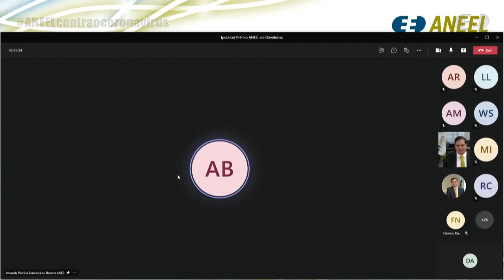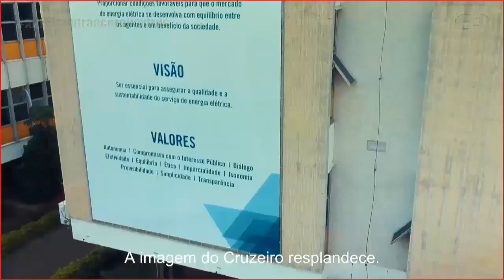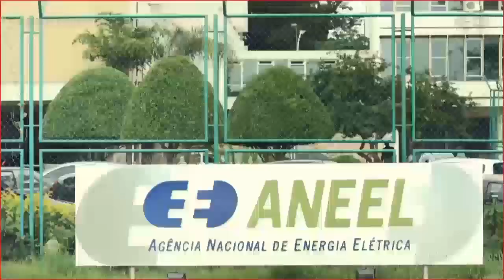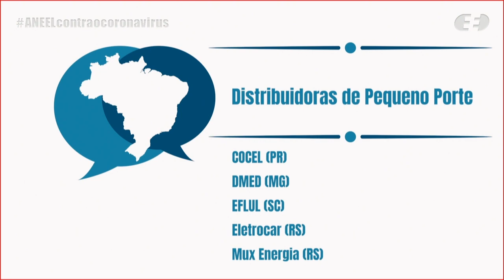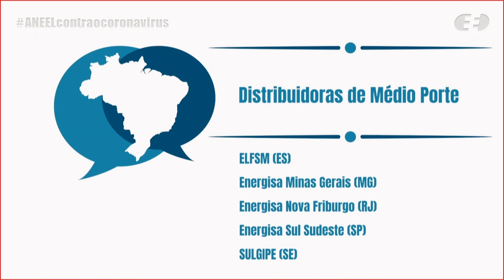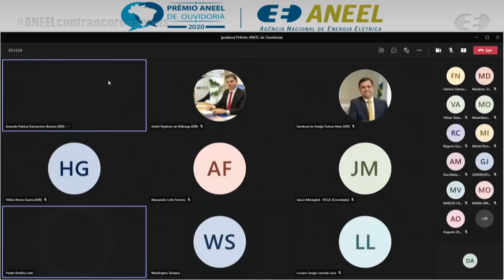4º Prêmio ANEEL de Ouvidoria - 24/06/2021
Solenidade de realização do 4º Prêmio ANEEL de Ouvidoria, realizada pela Agência Nacional de Energia Elétrica - ANEEL por meio de cerimônia online, em 24/06/2021. A premiação anual reconheceu as empresas que melhor atendem às manifestações de seus consumidores.

Andamento dos trabalhos:

00:00:00 Abertura do 4º Prêmio ANEEL de Ouvidoria

00:00:21 Execução do Hino Nacional Brasileiro

00:04:13 Boas-vindas do Diretor-Geral da ANEEL, André Pepitone

00:10:43 Boas-vindas do presidente do Fórum Nacional de Ouvidores do Setor Elétrico, Leci José Coimbra

00:12:01 Premiação das distribuidoras de pequeno porte, até 100 mil unidades consumidoras, entregue pelo superintendente de Mediação Administrativa, Ouvidoria Setorial e Participação Pública da Agência, André Ruelli

00:19:54 Premiação das distribuidoras de médio porte, cujas áreas de concessão possuem entre 100 mil e 1 milhão de unidades consumidoras, entregue pelo diretor Hélvio Guerra

00:30:35 Premiação das distribuidoras de grande porte, cujas áreas de concessão possuem mais de 1 milhão de unidades consumidoras, entregue pelo diretor Sandoval Feitosa